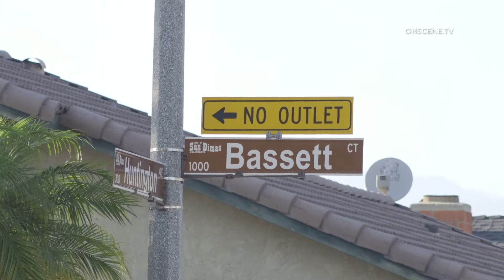Woman Killed, Another Injured After Being Attacked By Person With Samurai Sword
INCIDENT DATE/TIME: 7-18-24, Approx. 3:30 p.m.
LOCATION: 300 Block of Huntington Avenue
AREA/CITY: SAN DIMAS
DETAILS:

A woman was killed and at least one other person was injured in an apparent sword attack Thursday in San Dimas.
Investigators responded to the 300 block of South Huntington Avenue, between Arrow Highway and Cienega Avenue, around 3:30 p.m. Thursday regarding a fatal stabbing, according to the Los Angeles County Sheriff’s Department.
According to reports from the scene, the assailant wielded a sword, and a third person may have also been injured, but there was no information immediately available about the suspect.
It was unclear what prompted the attack.
Anyone with information regarding the deadly attack was urged to contact the Sheriff’s Homicide Bureau